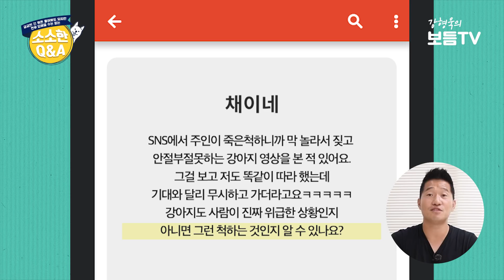[Eng sub] 보호자가 쓰러지면 연기인지 위급상황인지 알아채나요?｜강형욱의 소소한 Q&A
보호자가 쓰러지면 연기인지 위급상황인지 알아채나요?

▶보듬교육은 어떻게 하나요?